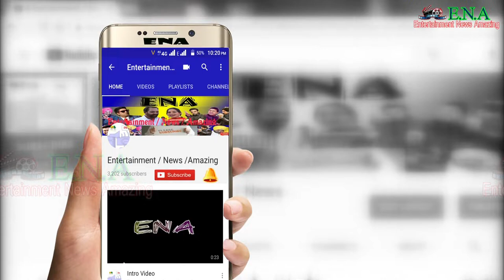Best of Surjit Bhullar / ਹੁਣ ਮੁੰਡਾ ਬੀਗੜ ਗਿਆ ਅੱਧੀ ਰਾਤ ਨੂੰ...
ਅੱਧੀ ਰਾਤ ਨੂੰ ਖੁਲਾਉਂਦਾ ਐ ਠੇਕੇ ਹੁਣ ਮੁੰਡਾ ਬੀਗੜ ਗਿਆ.
Best of Surjit Bhullar.
Hun Munda Biggad gye...
ENA